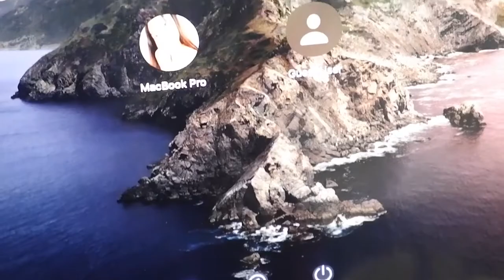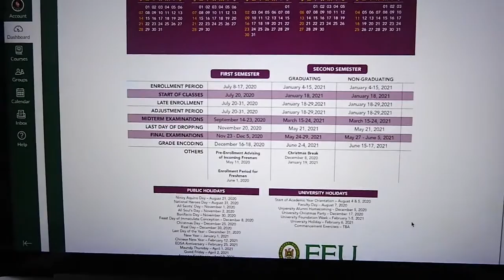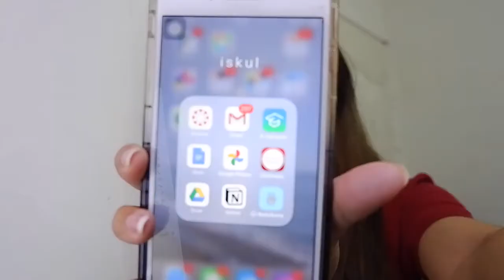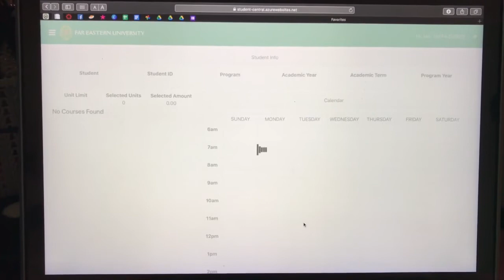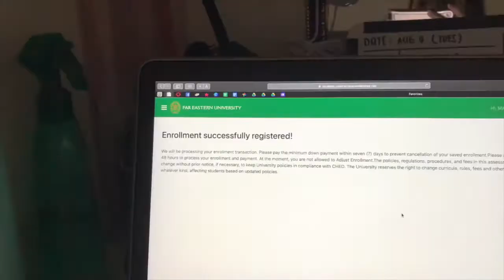attend 1st day of asynchronous online classes with me! (2nd yr MT student in feu mnl)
hey there, how ya doin?

attend first day of online class with me! it was honestly my first time using microsoft teams tho and we didn't even use zoom or google meet back then so pls bear with me because i look stupid here HAHA. also, i explained in here the difference of the learning modalities feu offers, and why i chose asynchronous online learning.

ps, watch out for the part where i was obliged to introduce myself lol
✰ for pr/collabs ✰

Ma. Yaffa Eused O. Rosas, 20, Philippines.

Thank you for passing by, I love you! ♡